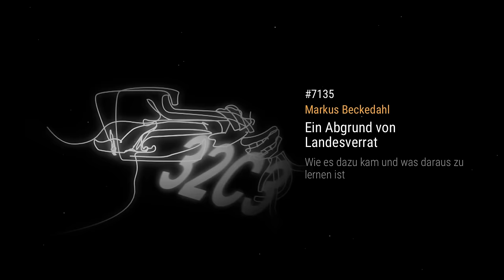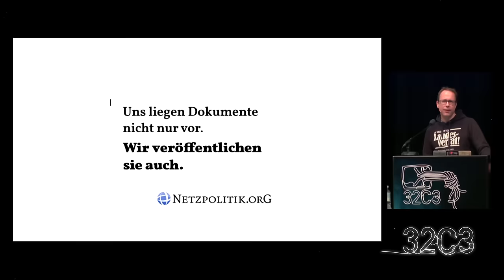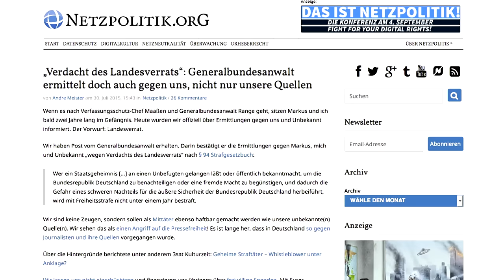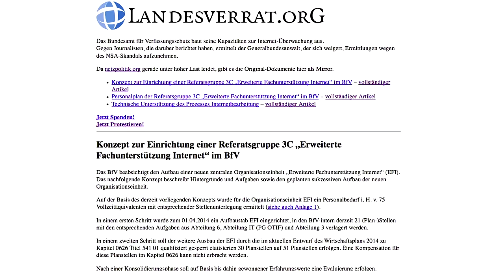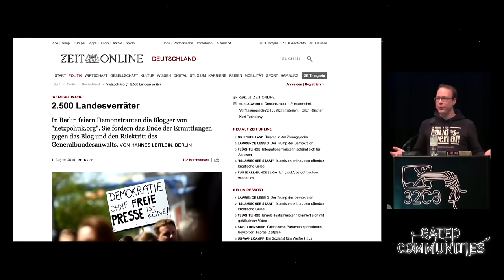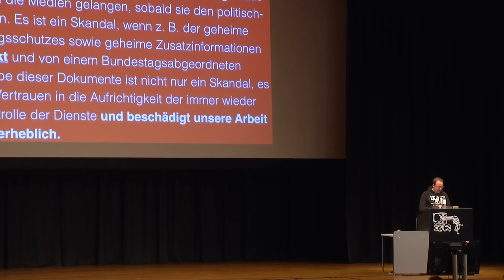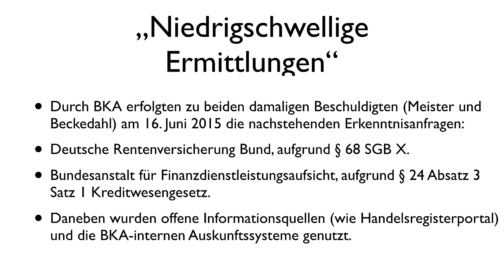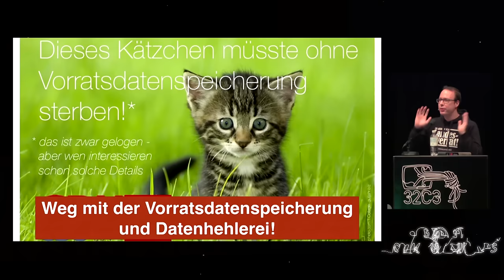Markus Beckedahl: Ein Abgrund von Landesverrat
Im Sommer kam heraus, dass der Generalbundesanwalt Ermittlungen gegen zwei Journalisten von netzpolitik.org in Gang gesetzt hatte. Das geschah, weil sich das Bundesamt für Verfassungsschutz dadurch auf den Schlips getreten fühlte, dass Auszüge aus ihren Haushaltsplänen der allgemeinen Bevölkerung bei netzpolitik.org zugänglich gemacht wurden.

Markus Beckedahl